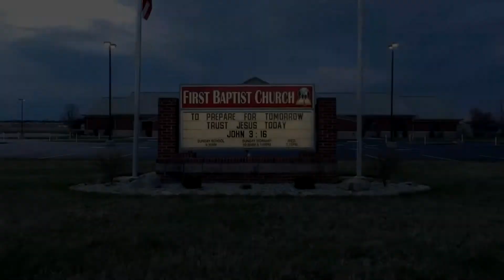Grace To Be Blunt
Series: Sufficient Grace
Sunday PM Service 03/14/2021